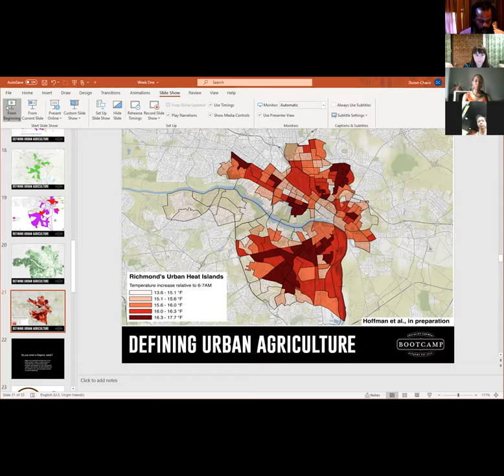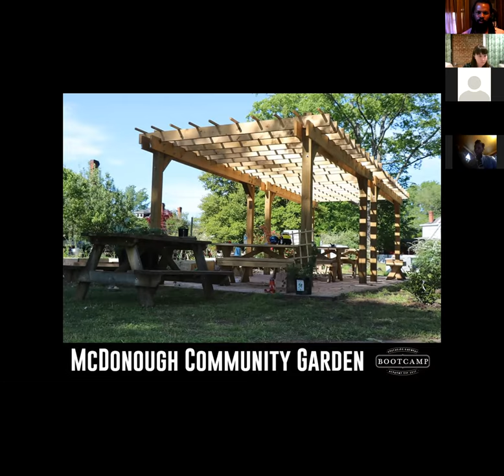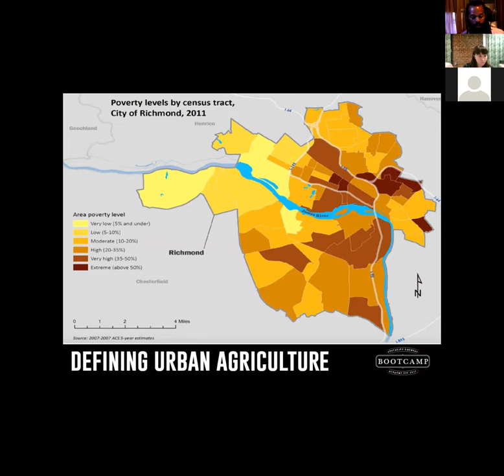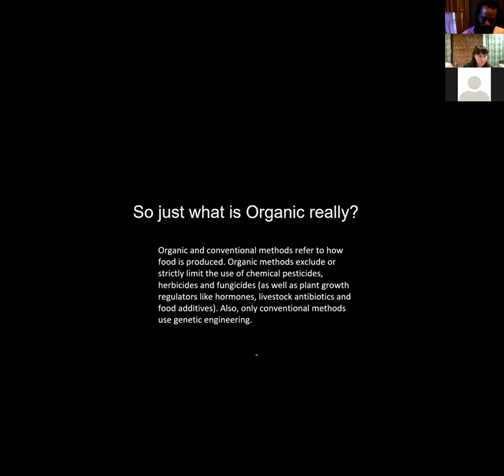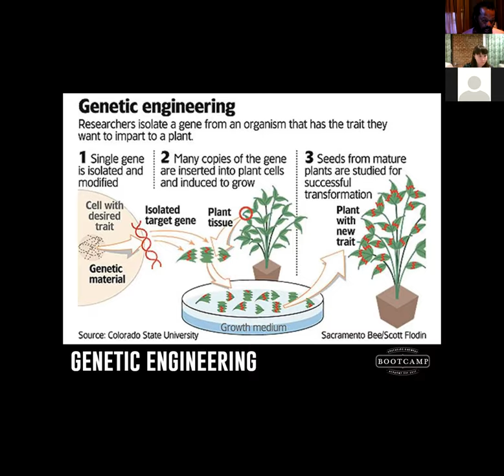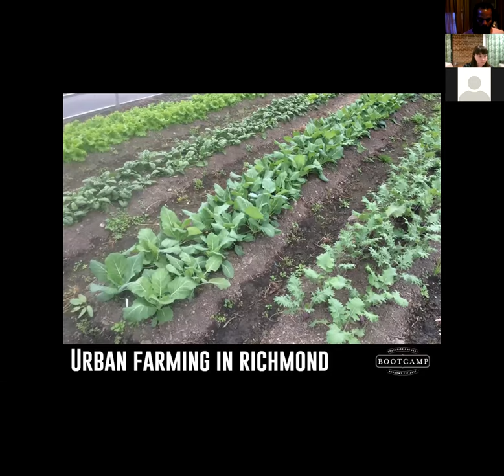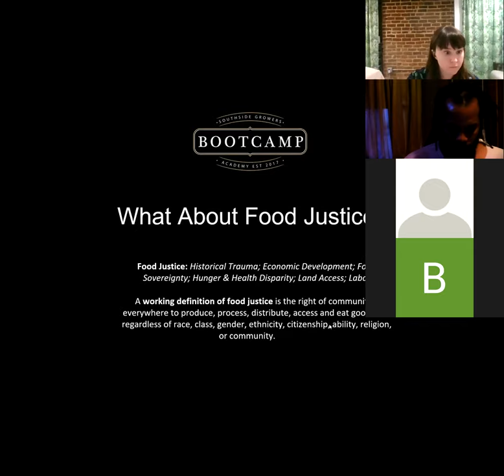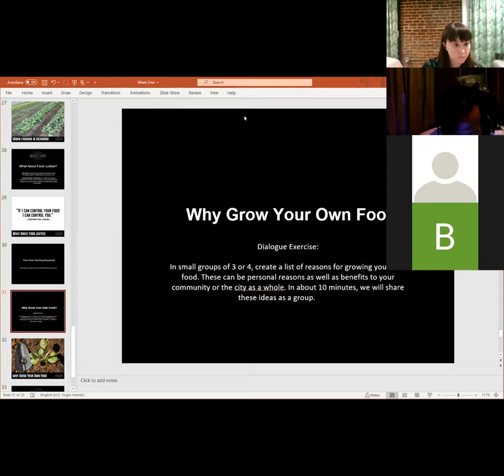Southside Growers Academy Bootcamp: Week 1: Why Grow Food; What is Urban Ag and What is Food Justice